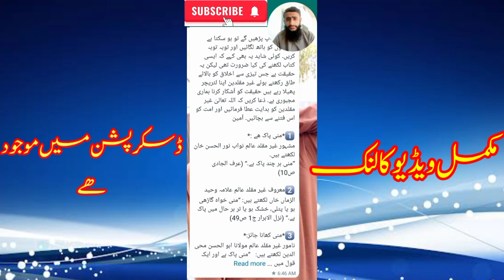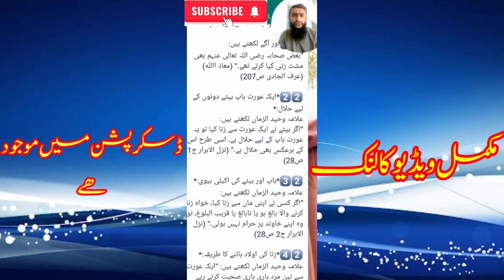Apne Hath se Zina Jarna Kaisa Hai | Kya Sahaba Bhi Musht Zani Krte Thy?| Engineer Mirza Jehlmi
Ahlehadees Firqa k aqaid
Al-Mizan Info

Apne Haath Se Shehwat Metana
Apne Haath Se Shehwat puri krna
Apne Haath Se Zina krna
Halat se gusl wajib krna
Sahaba
Shane sahaba
Mirza Jehlmi
Engineer Mirza Jehlmi
Engineer Mirza Jehlmi bayan
About Mirza Jehlmi
Mirza engineer jehlmi